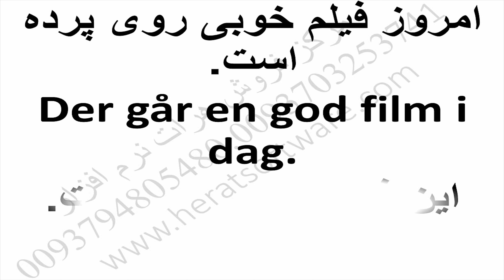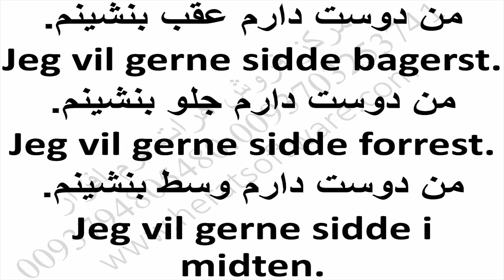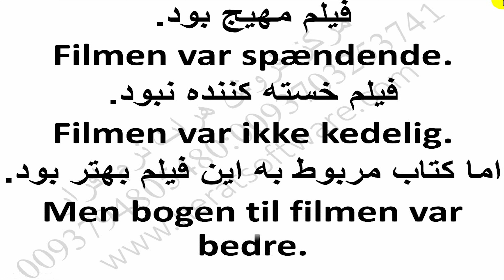آموزش مکالمه و گفت و شنود دانمارکی